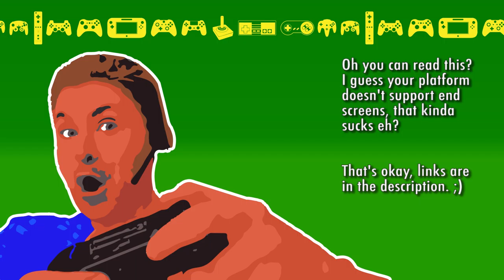Mass Effect 2 (Suicide Mission: Speech) Let's Play! #150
Nathan Shepard
Male
Vanguard